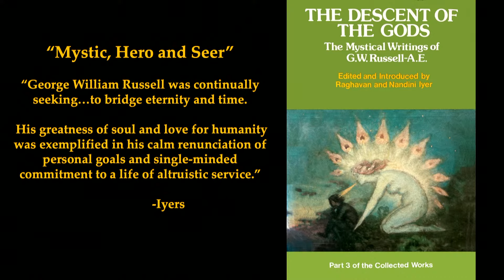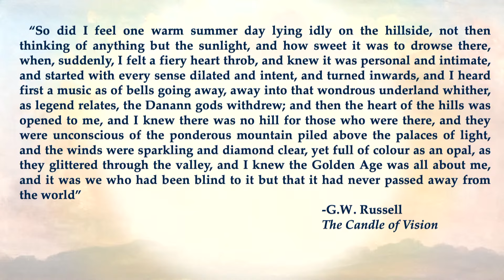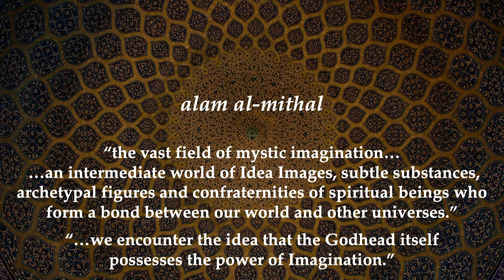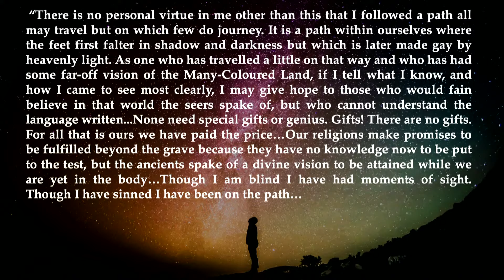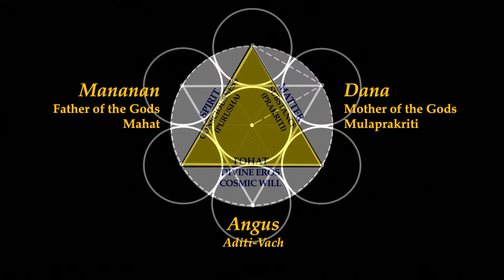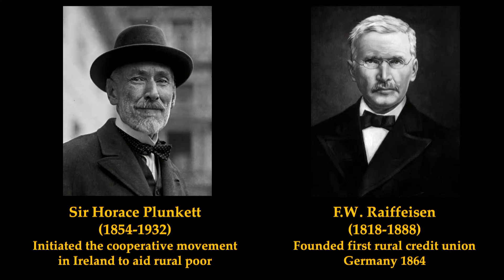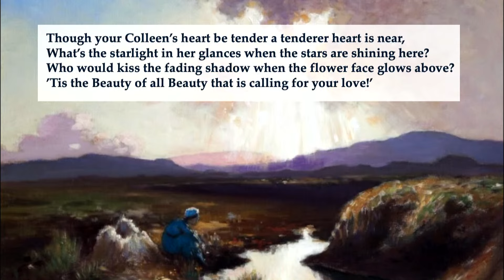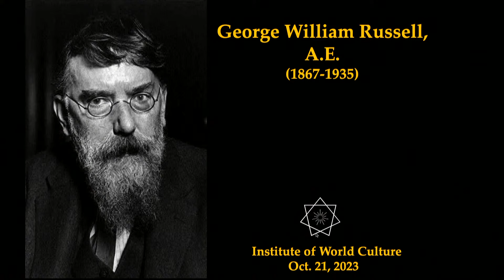Mysticism, Imagination and Social Responsibility: The Life and Writings of G. W. Russell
George William Russell (1867–1935), sometimes better known by the pen name "AE", was a natural mystic, an earnest student and effervescent teacher of Hermetic philosophy, a poet and evocative writer who played a mentoring and inspirational role in the Irish literary renaissance. He was also a keen and compassionate observer of the social and political inequities plaguing the Ireland of his day and a practical idealist who gained international admiration. His efforts to raise the plight of the common man were indefatigable. This presentation attempts an overview of his life and writings.